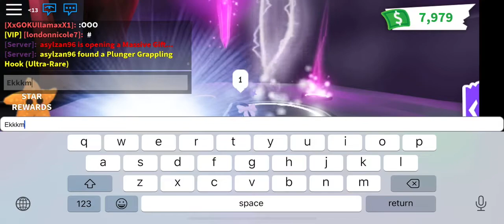Adopt Me!! - Making a NEON Polar Bear!!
Hi Lon Lon Squad!! Quick video of me finally making on of my favorite pets in adopt me neon! That's right, the Polar Bear! He is super cute to me and I love him. My next video will be the making of a neon Panther. Help me grow my Lon Lon Squad! I also hope you all are being safe and self quarantining at this time. Where I live, we are on official federal lockdown. I'm currently being homeschooled and don't know if or when we will return to school due to the Coronavirus. Wash your hands and wear gloves when you go out.

Friend Me on ROBLOX: Londonnicole7

Go follow LondonNicoleW7 on Instagram: Liked by Jojo Siwa!!